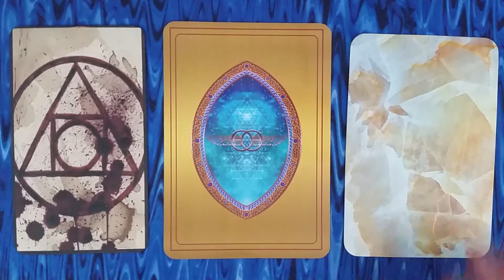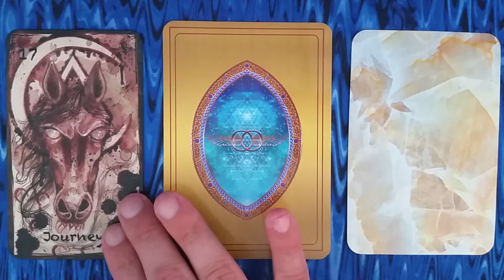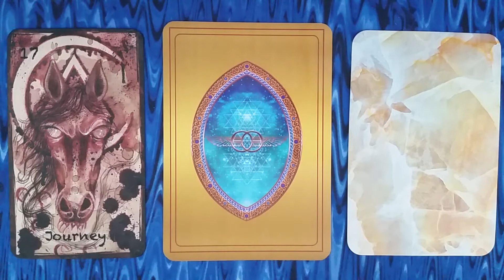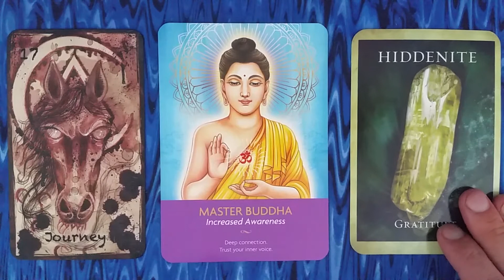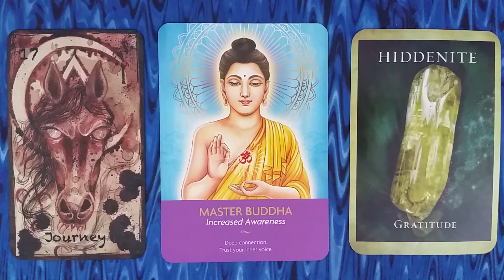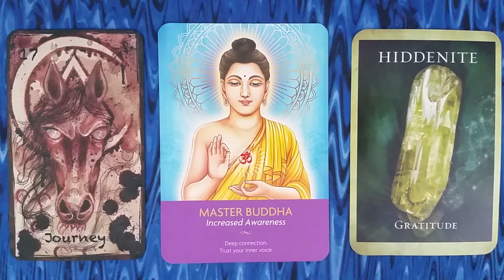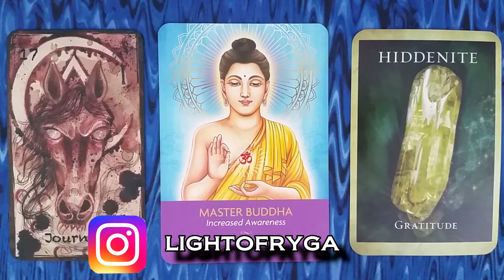Aries - Healing the Shadow - September 2018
There's a darkness within all of us. It's our shadow side, and boy does it need some healing. Today we're looking at how the shadow shows itself in Aries Sun signs, and how we can heal it.